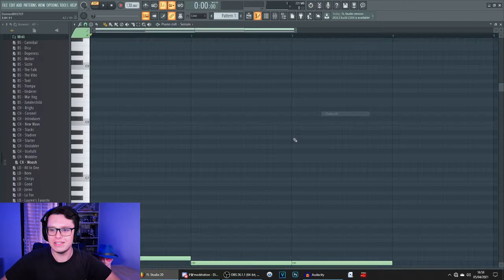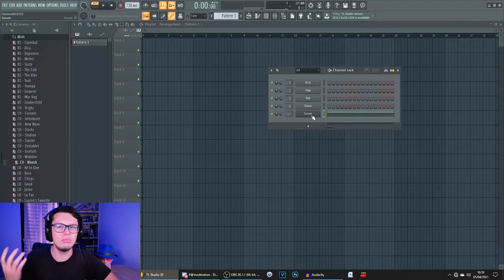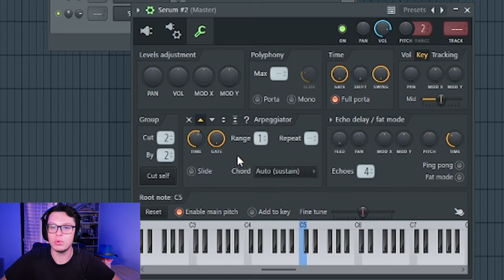FAIRE UNE ARP EN 10 SECONDES (TECHNIQUE DE FAINÉANT N°1)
Montage et miniature faite par Alexis Julemier